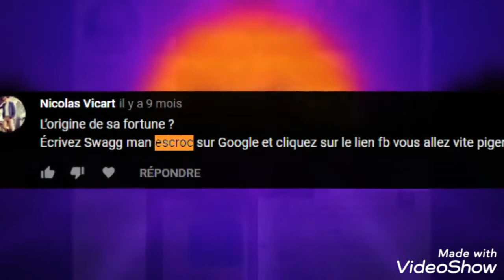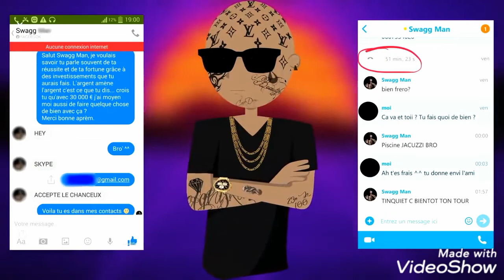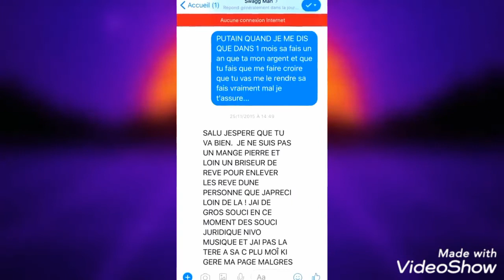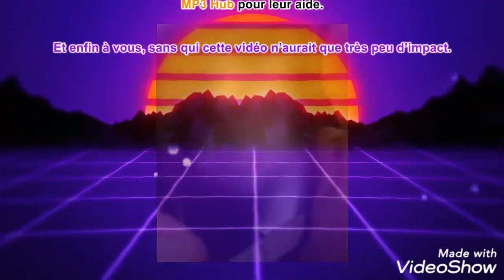SWAGG MAN: L'ARNAQUE À 1 MILLION Re-upload vidéo z3n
Re-upload vidéo zen